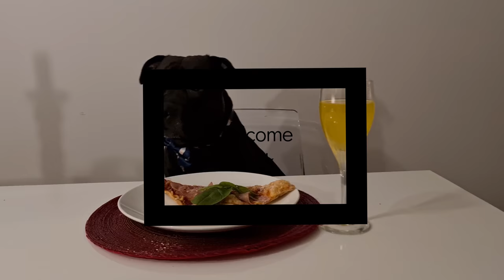DINNER TIME For My Beautiful Staffordshire Bull Terrier 😊